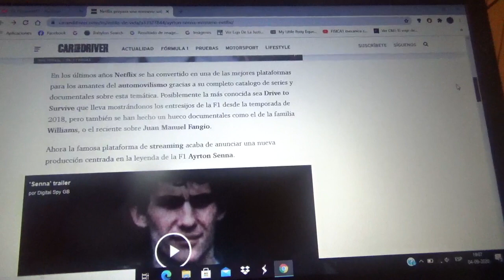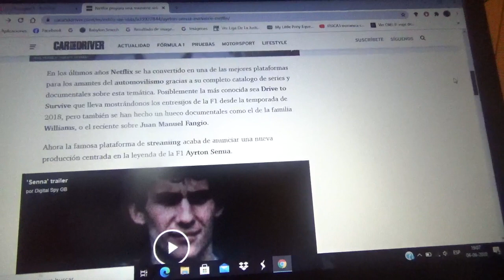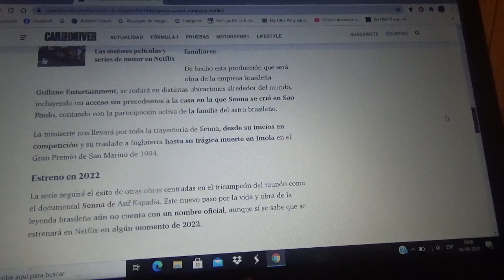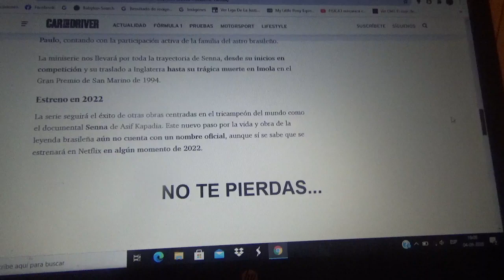Netflix prepara una miniserie acerca de la vida y carrera de Ayrton Senna Da Silva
Esta futura producción se lanzará en 2022 y narra la vida y carrera deportiva del astro brasilero oriundo de Sao Paulo